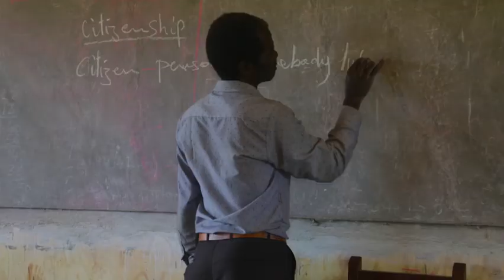Go back to School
Early Marriage-courageous message